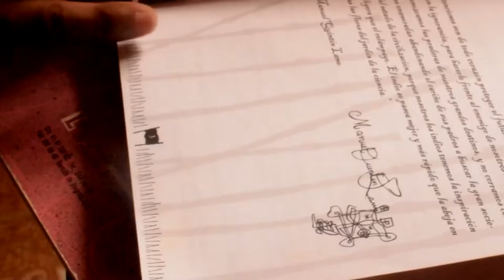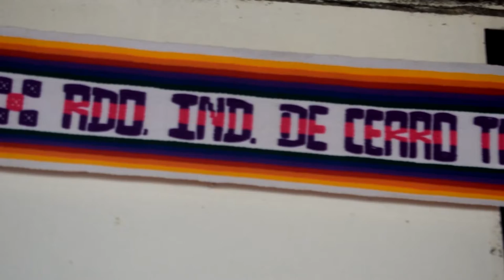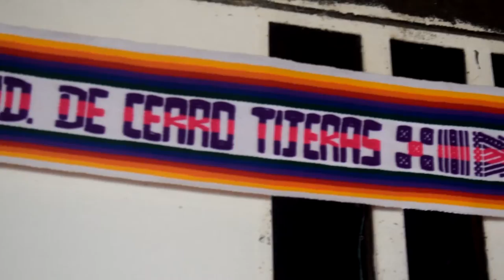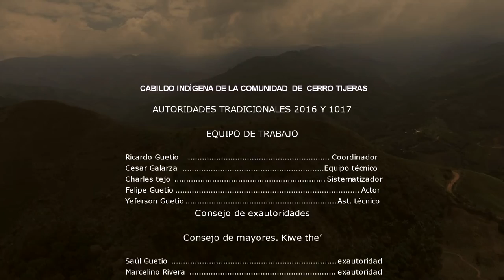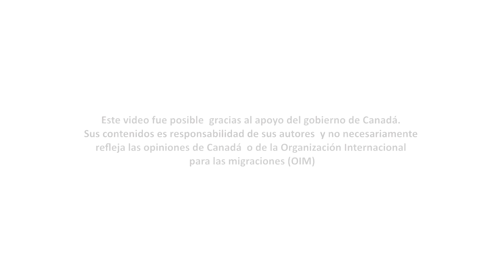Gobernabilidad Cap 3 - The'sawesx dxii'thna u'hn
THE'SAWESX DXII'THNA U'HN es un documental que se realizó en el Resguardo Indígena de Cerro Tijeras- Norte del Cauca. En él se recoge un proceso de memoria histórica comprendido entre momentos: Territorio Ancestral, poblamiento y gobernabilidad. Todo el proceso de investigación que se hizo para producir esta pieza audiovisual, fue recogida en Tulpas en diferentes territorios del Resguardo, la cual fue respaldada por la comunidad, las autoridades y guiada desde el espacio espiritual por los mayores.
En estos tres capítulos se muestra una pequeña parte de nuestra historia como pueblo Nasa de la comunidad de Cerro Tijeras, nuestras dinámicas territoriales, los espacios espirituales y el proceso organizativo. Agradecemos a los mayores, a la comunidad, a la guardia indígena y las organizaciones que apoyaron esta iniciativa. CNMH (Centro Nacional de Memoria Histórica) OIM (Organización Internacional para las migraciones)
Esperamos que este documental sirva de guía de investigación dentro de nuestra comunidad, que fortalezca nuestro proceso y que hacia fuera se enteren que acá estamos como pueblo Nasa, que luchamos y protegemos nuestro territorio y que seguiremos tejiendo nuestros procesos para garantizar  un territorio y un buen vivir para nuestros pueblo.